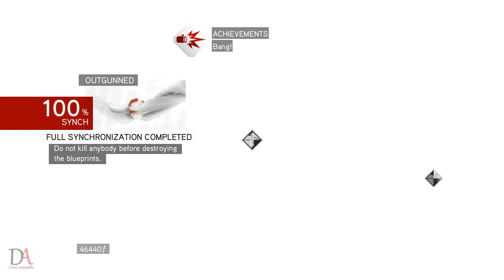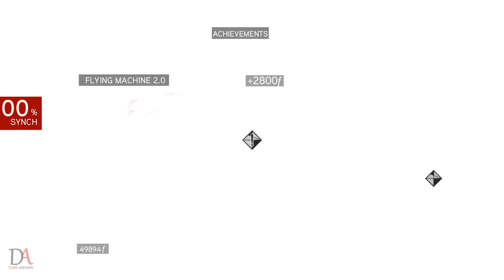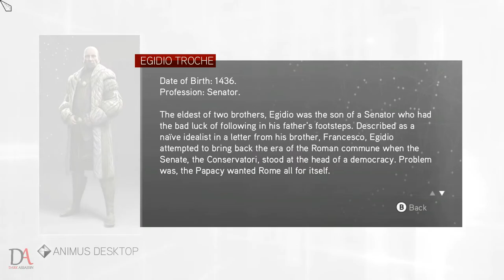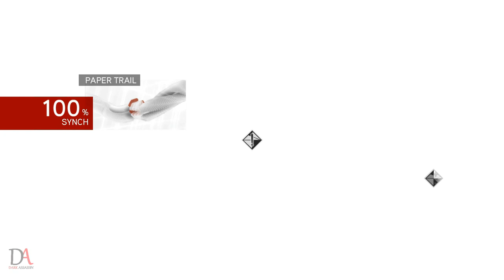Assassin's Creed: Brotherhood | Walkthrough | Part 5